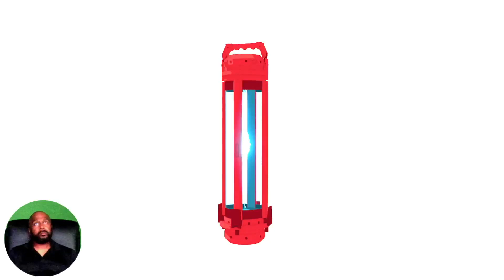Spiderman Gameplay Part 2 PS5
Spiderman gameplay part 2 on my new PS5.